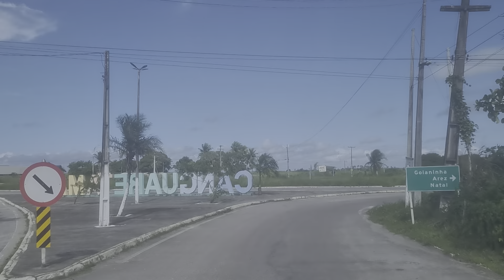CANGUARETAMA - RN, INÍCIO DA VIAGEM DE RETORNO, VIAJANDO PELO NORDESTE, EP, 171/06/24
VOCÊ  VAI GOSTAR MUITO DESSE VÍDEO, VIAGEM P/ NORDESTE

Conheça o meu canal viajando pelas estradas no nordeste e do Brasil.🚛🚛🚛🚛🚛

ZAP pra contato ou pix 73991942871

sul da Bahia
calu da bahia
João Pessoa
litoral norte